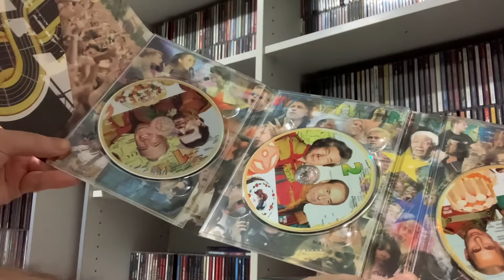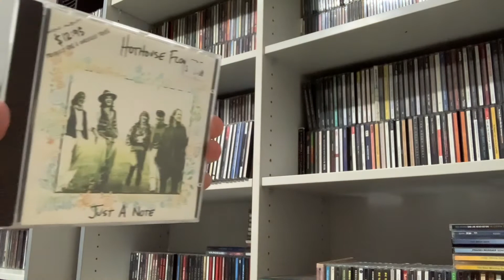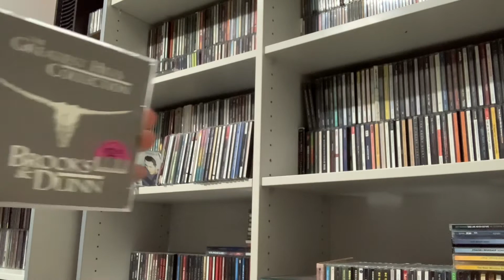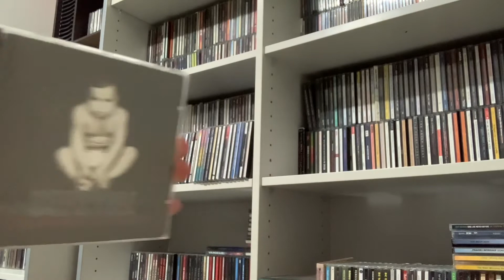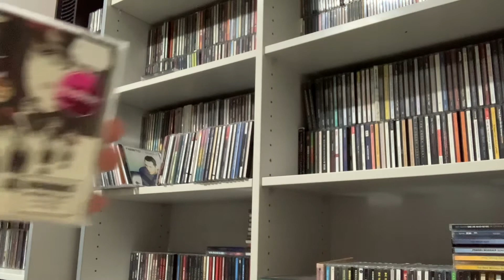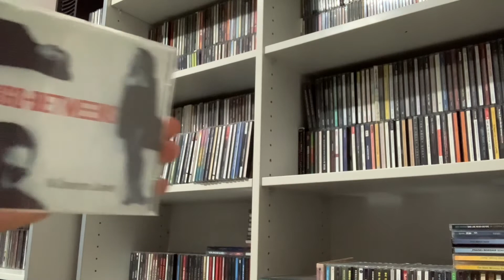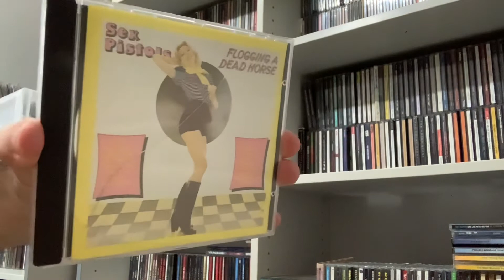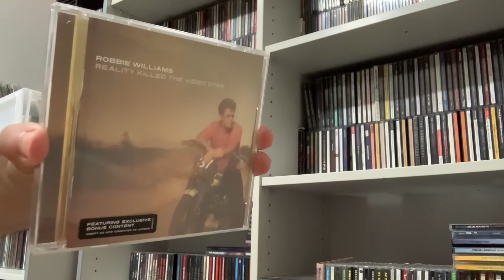CD Finds #16 - 58 CDs, 2 Music DVDs, 2 Books